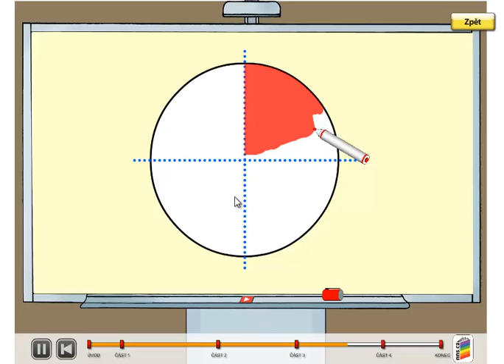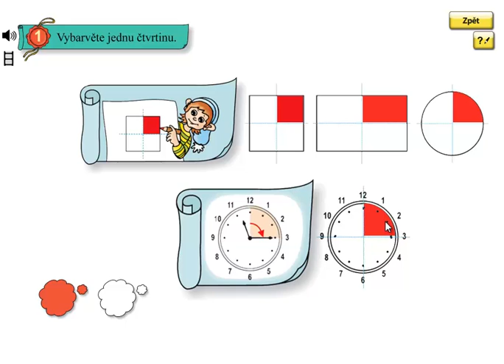Čtvrtina; Matýskova matematika 4.díl, strana 22, cvičení 1